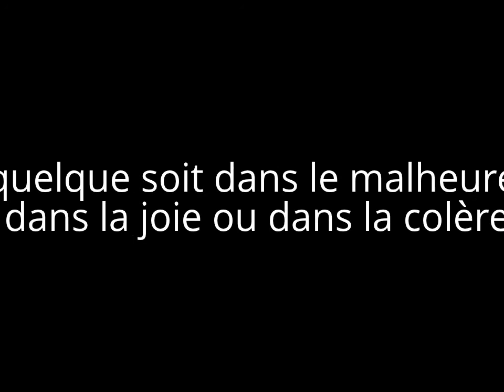Omage a Didina Mezigheche